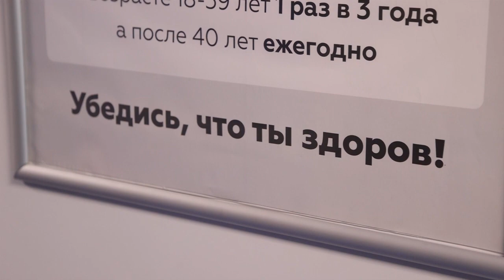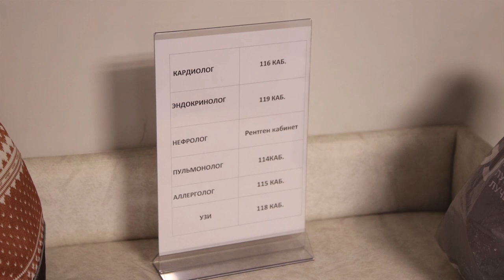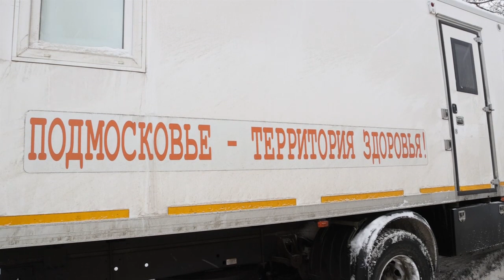Мобильная бригада «НИКИ детства» в Свердловской поликлинике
Специалисты-медики, работающие по нескольким направлениям, продолжают выезжать по графику в разные медучреждения области, где оказывают маленьким пациентам необходимую помощь